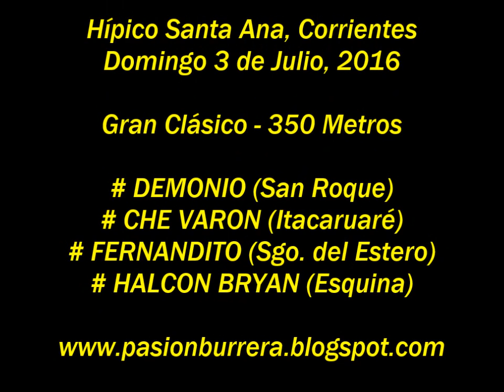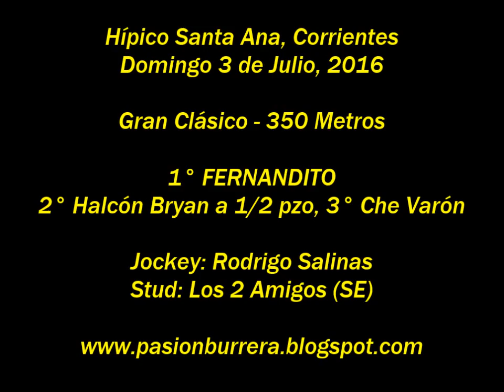Fernandito, Santa Ana (03-07-16)